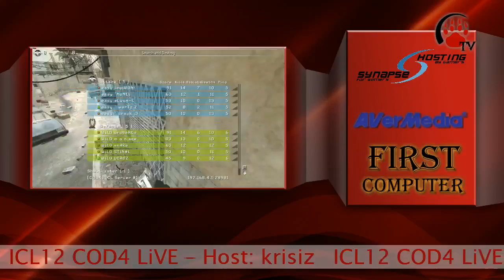WiLD vs EasyQuest (ICL12 playoff) - Part#1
Match: WiLD vs EasyQuest
Event: ICL12 playoff LB final
Final score: 1-2